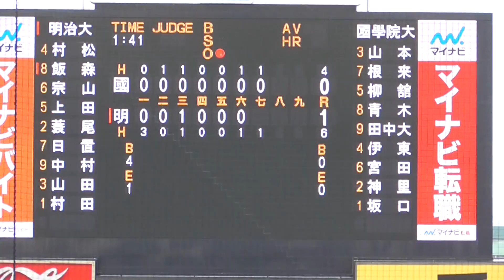第53回明治神宮野球大会・大学の部決勝戦。明治大ー國學院大 7回裏・明治大の攻撃